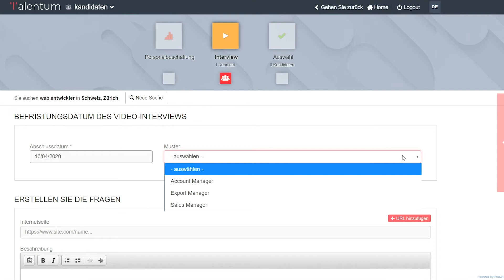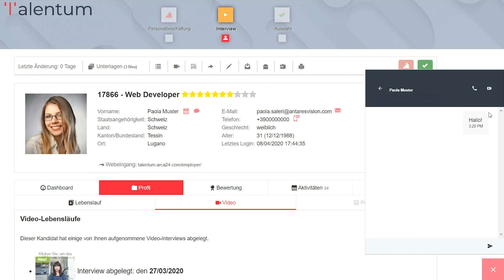Talentum | Live- oder automatisierte Videointerviews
Ein integriertes Video-Rekrutierungssystem ermöglicht die Durchführung von automatisierten und Live-Videointerviews.

Die Kandidaten können einfach das Videointerview durchführen, indem sie direkt auf die Videositzung zugreifen, sogar von einem Tablet oder Smartphone aus.

Eine responsive und benutzerfreundliche Funktion für eine optimale Benutzererfahrung für Recruiter und Kandidaten sowie ein positives Employer Branding für Unternehmen.